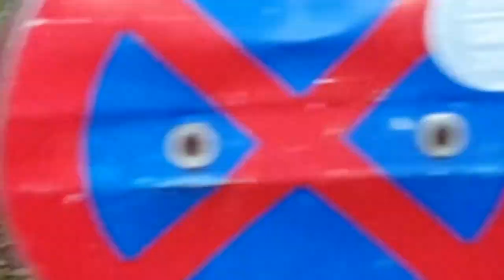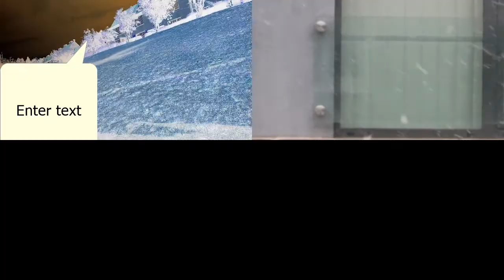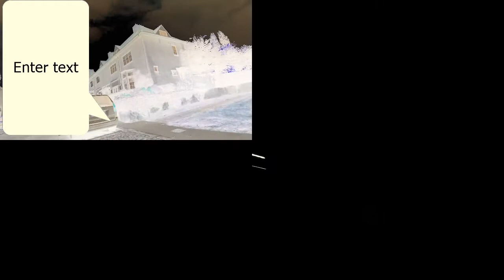Skeleton - Now, robot funk, sketchersit's a joke, Untitled - (Music video)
Yup, that's a lot of songs for one music video, I kinda like the idea for putting multiple songs in one video when I don't feel those songs are special enough to have their own video.

Yes I know my silly ass put Now in another multiple song music video, but I wasn't going to not use this one so theres that.